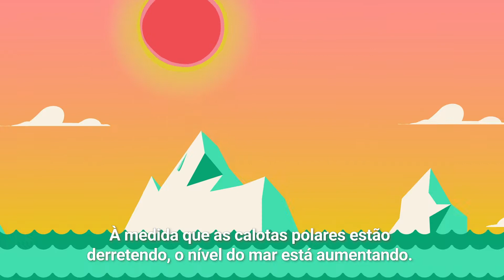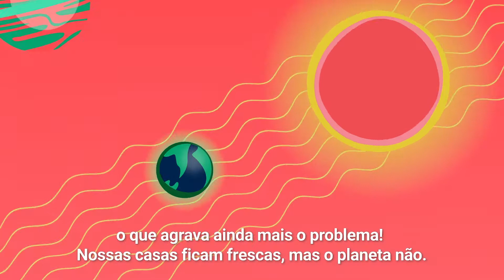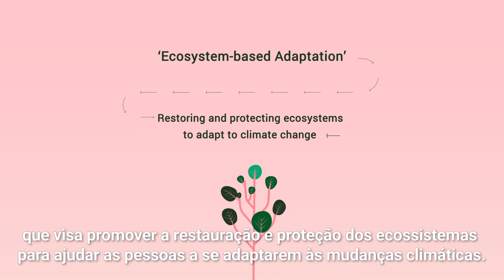Adaptação baseada em ecossistemas (AbE)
Ecossistemas saudáveis podem reduzir os impactos negativos das mudanças climáticas. Por exemplo, habitats costeiros, como manguezais, fornecem defesas naturais contra enchentes, lagos bem protegidos retêm fontes de água durante as secas e florestas saudáveis reduzem o risco de incêndios devastadores. A adaptação baseada em ecossistemas (AbE) é uma abordagem que usa estes serviços ecossistêmicos como parte de uma estratégia holística de adaptação. A adaptação baseada em ecossistemas protege as comunidades vulneráveis do clima extremo e, ao mesmo tempo, fornece uma variedade de benefícios cruciais para o bem-estar humano, como água potável e alimentos. Todos saem ganhando com os resultados.